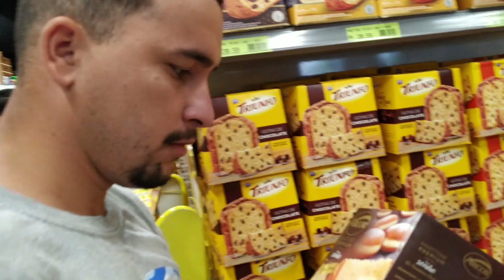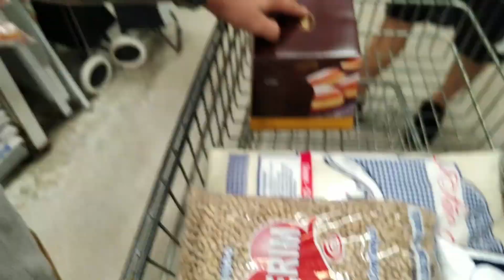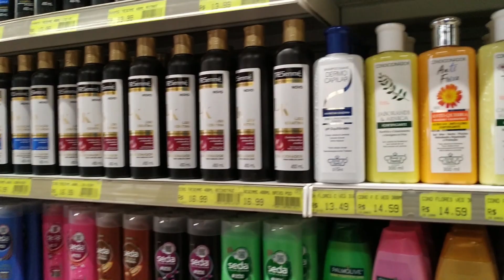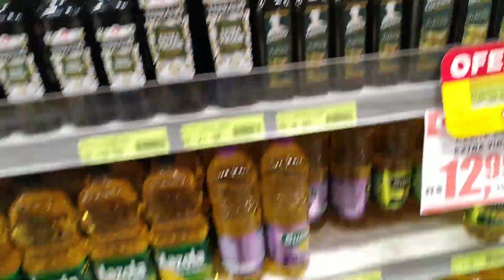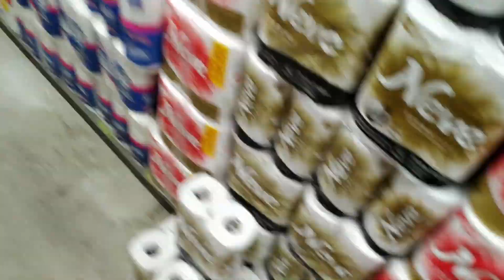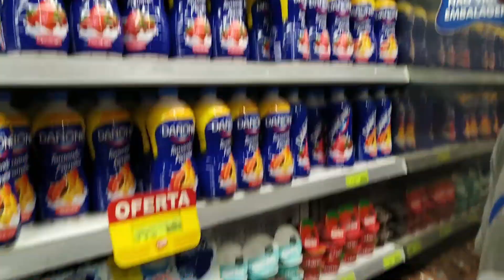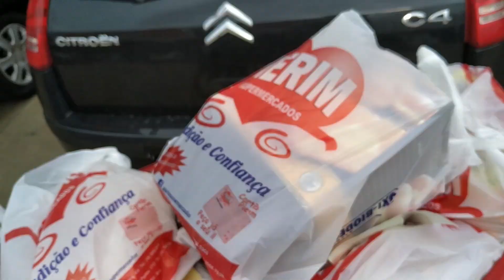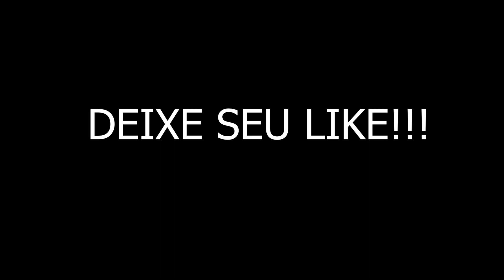LEVAMOS O MENDIGO ZECK ALVES PARA FAZER COMPRAS!!!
Fala galera do Canal Segue o Jogo, hoje Aladin e Bolivia preparam um super desafio de futebol pra vocês.

Se divirtam galerinha haha Tmj Salve Salve